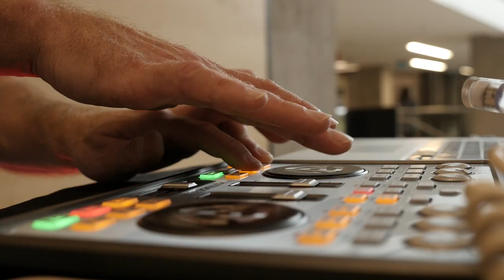Activité de fin d'études 2021 - Vidéo souvenir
Activité de fin d'études au Collège Montmorency.